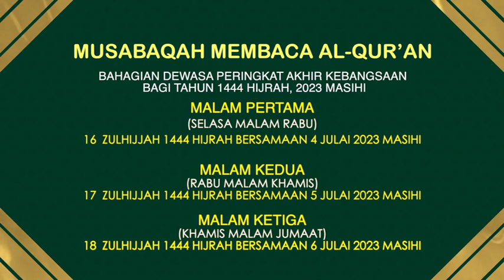Promo: Musabaqah Membaca Al-Qur'an Bahagian Dewasa Peringkat Akhir Kebangsaan 1444H / 2023M - 01